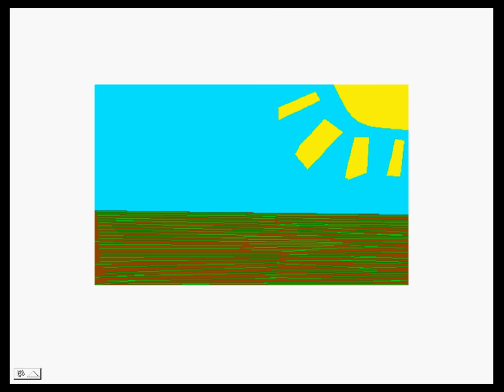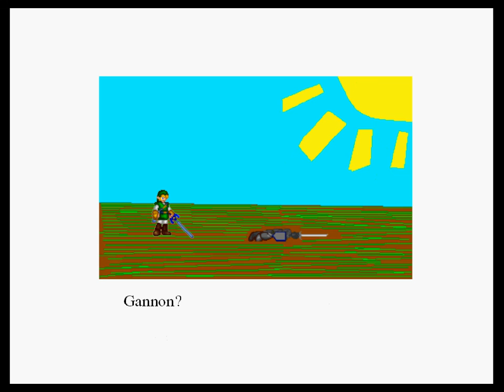Zelda Fake Trailer